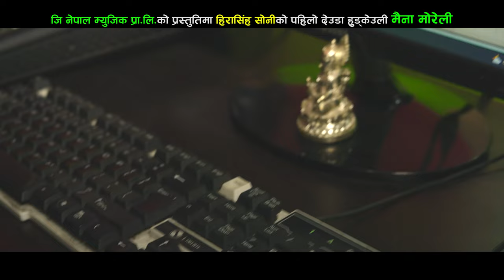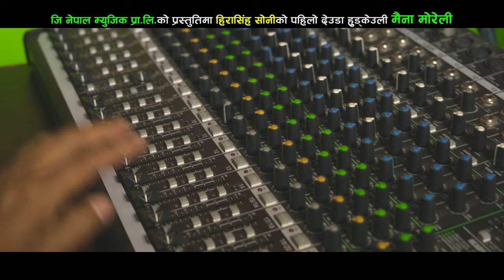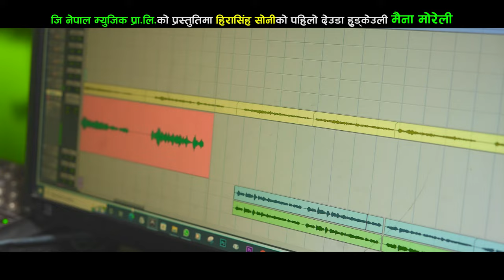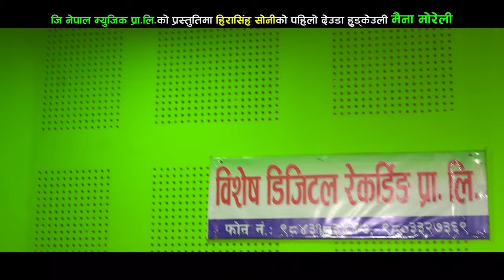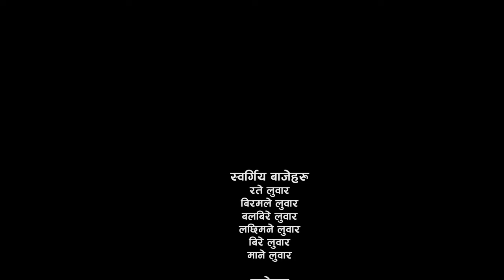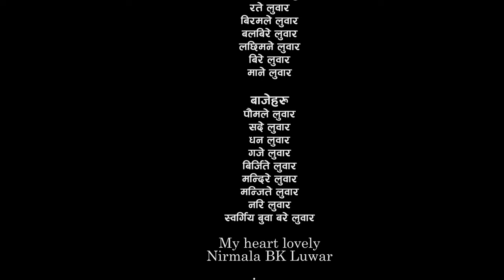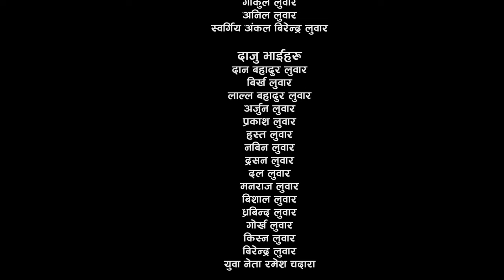Maina Moreli | By Lokesh Goral Dharmaraj Neupane Shishir & Laxmi Acharya New hudkeuli Song 2023/2079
Presenting New Nepali Deuda song Maina Moreli by Lokesh Goral penned by Lokesh Goral   composed by Lokesh Goral featuring Dharmaraj Neupane Shishir & Laxmi Acharya only on Lokesh Goral 's official YouTube channel.

Lokesh Goral Presents:- New Nepali Deuda Song 2023/2079

  🎶 AUDIO CRIESON
SONG:- MAINA MORELI

VOCAL -
Dharmaraj Neupane Shishir
Laxmi Acharya

LYRIC-
Hira Singh Sony

Lokesh Goral Laure

ARENNGAR -
 Bijay Thapa

RECOODING -
 Sher Saud

STUDIO-
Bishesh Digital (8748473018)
DIRECTION -
Lokesh Goral

📷️CAMARA:-
Harish Mahara

AUDIO/🎬️VIDEO
G Nepal Music Pvt.Ltd

🎬️POST PRODUCTION
     G Nepal Music

Unauthorized downloading and uploading on any streaming platform is Strictly Prohibited & will attract punitive measures from Lokesh Goral. Embedding to a website is allowed.